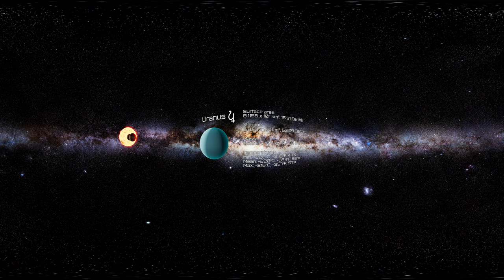Universe VR 360 Solar System videos ( Comparison Planets )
I'm super excited to share with you the Solar System videos in VR 360 that I have created. You can use your mouse or arrow keys to turn around and see all of the planets. Immersive the great journey in the solar system and learn new facts about planets in VR 360 mode. Every lover of the universe for sure will love this VR video :)

1) Mercury- This planet is small but has a very hot surface because it's so close to the Sun!

2) Venus- It's called 'Earth' sister because it's similar in size and composition, but its atmosphere creates an inferno on its surface when there are no clouds blocking out sunlight.

3) Earth- The blue planet, where we live.

4) Mars- The Red Planet is full of dust storms and volcanoes, making for some dramatic landscapes!

5) Jupiter-  It's the biggest planet in our Solar System. You can see a light colored spot on Jupiter- that is a huge storm called 'The Great Red Spot'. It has been raging for hundreds of years!

6) Saturn- Saturn has beautiful rings around it, which are mostly made of ice particles.

7) Uranus-  Uranus has a bunch of thin rings around it, but to the human eye they are too small to see!

8) Neptune- This is another ice giant. The Great Dark Spot appears while this storm moves across the planet's surface.

It's the only small part of the information that you can find in one of our first solar system videos where we will try to learn you something new about the universe :)

We use Oculus Quest 2 glasses to create our productions :)